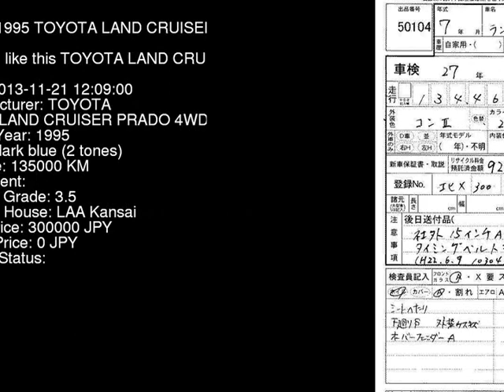1995 TOYOTA LAND CRUISER PRADO 4WD_SX KZJ78W - Japanese Used Car For Sale Japan Auction Import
1995 TOYOTA LAND CRUISER PRADO 4WD_SX KZJ78W - Japanese Used Car For Sale Japan Auction Import KZJ78W,TOYOTA,LAND_CRUISER_PRADO,4WD_SX,LAA Kansai,jdmvip,vip,jdm,cars,japan,jdmvip.com,japanesecars,usedcars Japanese Used JDM Car For Sale At Auction in Japan for Import